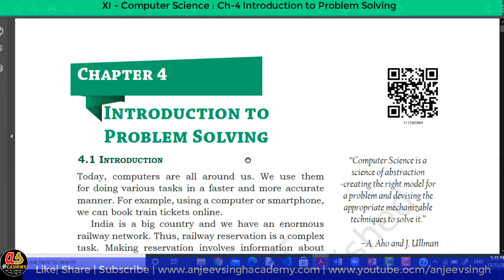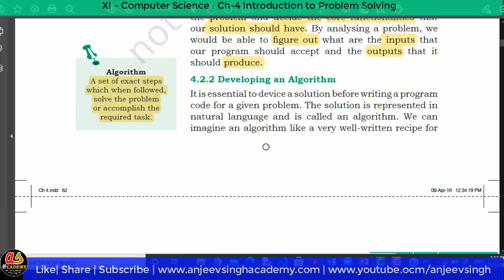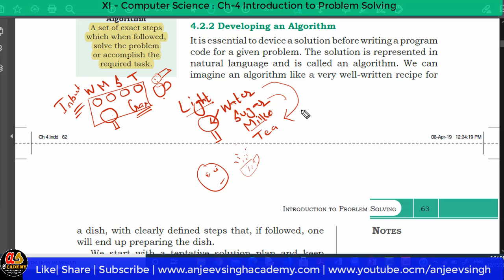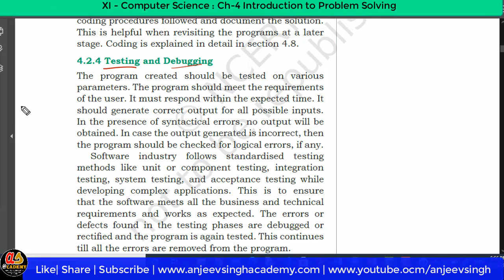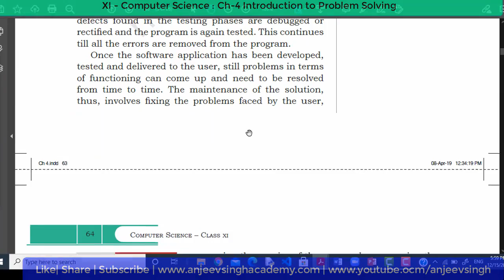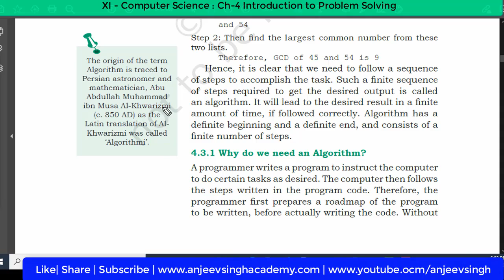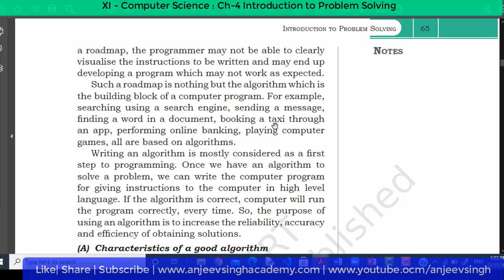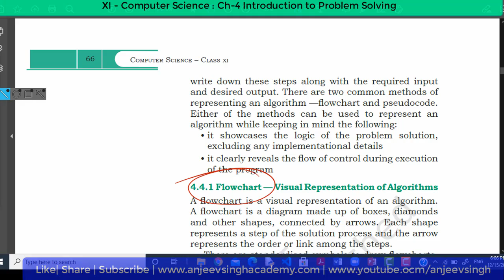Introduction to Problem Solving | What is Algorithm | Steps for Problem Solving | XI Comp. Sc.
In this video, you will learn about what are the steps for problem-solving, what is problem analyzing, what is an algorithm, what are the characteristics of an algorithm, why do we need an algorithm, what is coding, what is debugging, what do you mean by maintenance, class xi computer science, cbse xi computer sc, introduction to problem solving, xi cs, computer science, anjeev singh, anjeev singh academy, computer science with python tutorial